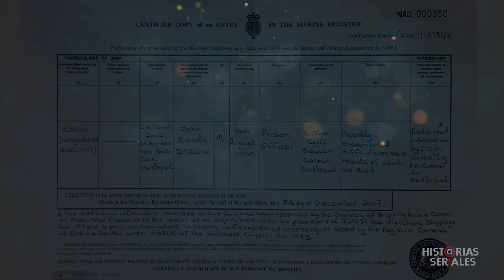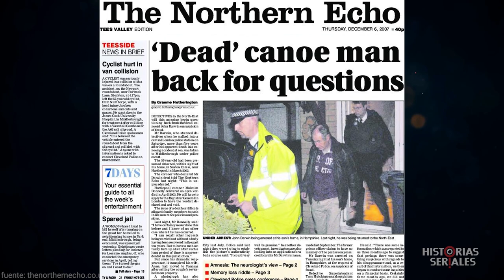JOHN DARWIN | El hombre de la canoa que regresó del más allá | CASO RESUELTO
En este episodio, nos sumergiremos en la fascinante y compleja historia de John Darwin, apodado el "Hombre de la Canoa". Su caso, que culminó con su condena en 2008, es uno de los más singulares en la historia del fraude británico. ¿Qué orilló a un respetable funcionario de prisiones y padre de familia a fingir su muerte en un elaborado engaño? ¿Y cómo pudo mantener engañados a su familia, amigos y a las autoridades durante tantos años?

En este análisis, indagaremos en la vida de John Darwin y examinaremos los eventos que rodearon su falsa muerte en una canoa, la vida secreta que llevó mientras estaba "muerto" y el papel crucial que jugó su esposa Anne en perpetuar el fraude.

Este caso es extraordinario en su audacia y complejidad. John Darwin no solo creó una ilusión convincente de su propia muerte, sino que también desencadenó una serie de eventos que sorprendieron a toda una nación.

Bienvenido a Historias Seriales, canal donde encontrarás historias de casos reales de interés popular, casos criminales resueltos y sin resolver, misterios y conspiraciones, historias de asesinos seriales y de sobrevivientes, investigaciones criminalísticas y ciencia forense.

Acompañame a analizar documentos, pruebas y evidencias. Tal vez juntos logremos entender la mente criminal o resolver algún misterio.